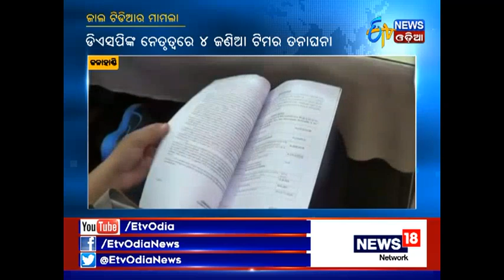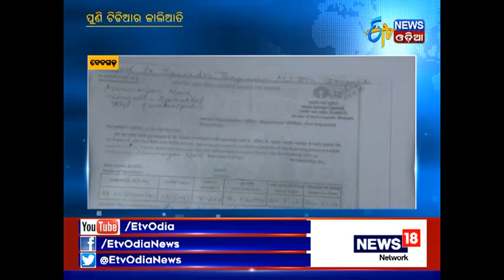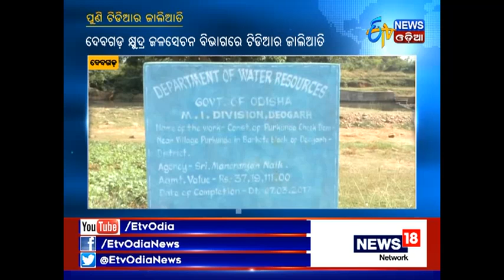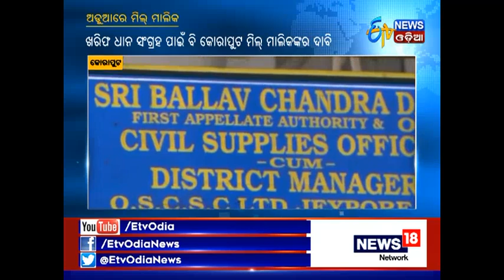ZILLA REPORT(20/11/17) - ETV News Odia